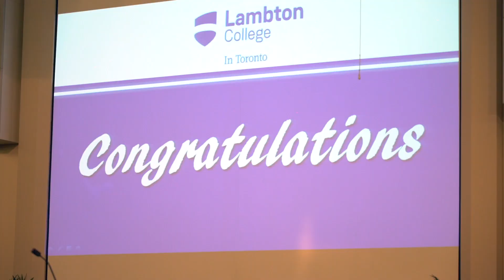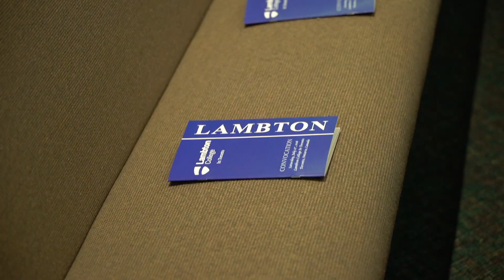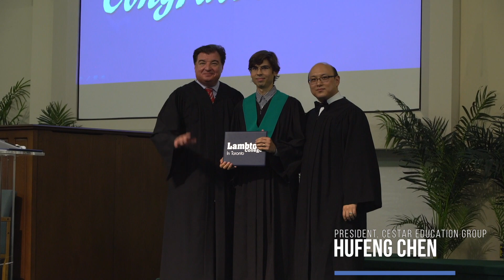Summer 2018 Convocation｜Lambton College In Toronto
Congratulations to all our graduates!

Lambton College in Toronto
265 Yorkland Blvd. Toronto, Ontario M2J 1S5